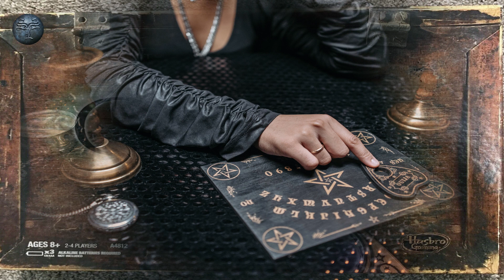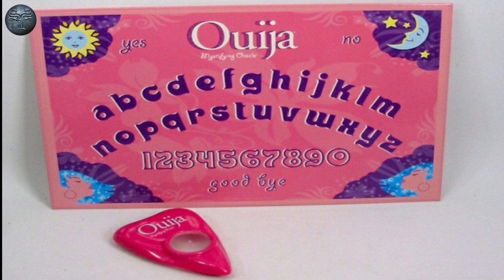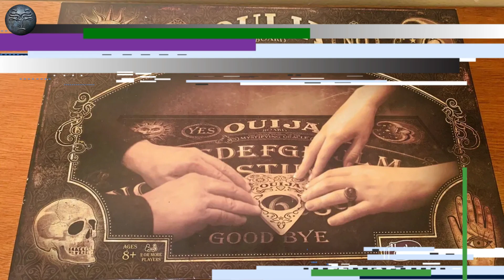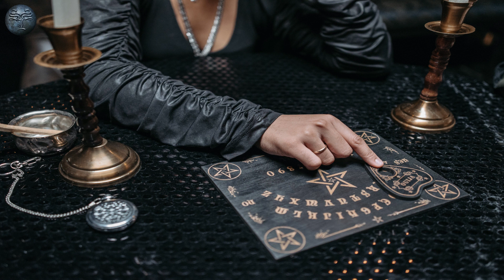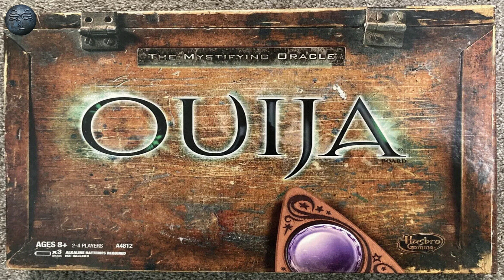Historia de la Ouija |Como Usar La Tabla Ouija.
La tabla Ouija es un dispositivo que se utiliza para contactar con espíritus del otro mundo. Actúa a través de acciones, ideas, motoras y es una herramienta de exploración colectiva tangible que permite a dos o más personas redactar mensajes moviendo un puntero físico alrededor de las letras.

 Hola bienvenidos a Spiritualis Luna, en el vídeo programa de hoy hablaremos de la tabla Ouija.